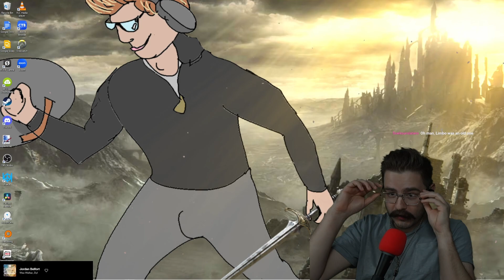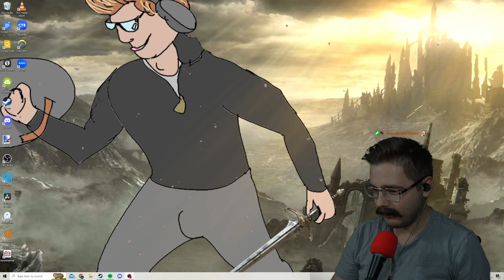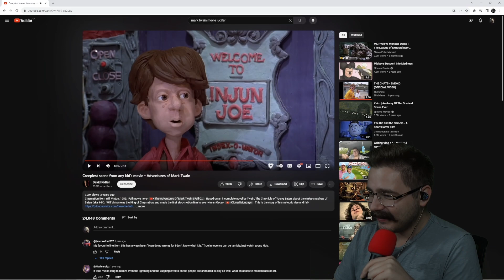What a Game. Damn.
Pretty cool game gotta say. My thoughts are all at the end of the video.